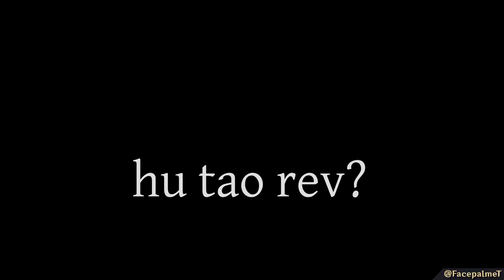Hu Tao's an IDOL? | The DEFINITIVE Hu Tao Review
Does Hu Tao have Star Quality? Does she have a good Image? Can she sing and perform well on stage? Can she remain professional in tense situations?

All these will be answered in this review. Through comparing her to Barbara we can truely come to understand Hu Tao's value as an idol. Is she cut out for the Gig?